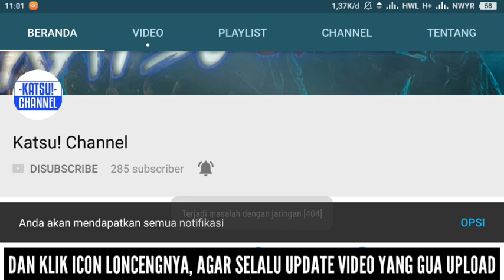SKIN EPIC BARU: VEXANA 'SANGUINE ROSE' | GAMEPLAY MOBILE LEGENDS